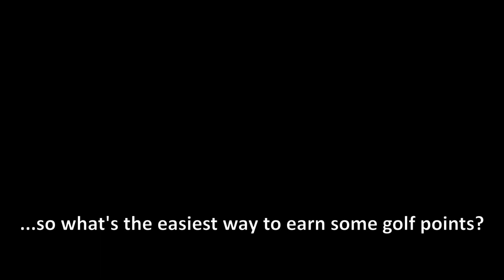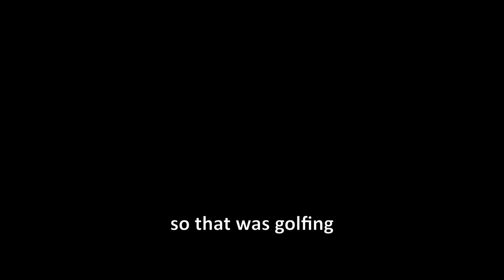Terraria 1.4 golf/golf point explained in 3 minute! (golf in a nutshell)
Terraria 1.4 added new golf feature!... and it's really, not funny (at least in singleplayer). But it has much more than just shooting the golf ball to the boundaries of your screen... In this video, I'll explain about golf. (with golfer NPC!)

But what is golf point in Terraria? Well, basically, if you did very well about your golf, golf point will increase. Higher the golf point is, more golf club such as premium golf club unlocks! Golfing in terraria isn't the best feature, but hey, at least it has unlockable.

I'd rate this one better than fishing in Terraria. It's not main feature anyway. Probably something that you can do after all those grinding for rod of discord, so you can grind for gold trophy. Isn't it lovely?

Yes, text is somewhat slower than my last video about luck in Terraria, but you still feel text is too fast... well, I mean, I'll slow down the video even more..?

And that's it! golfing in Terraria 1.4! Journey's end update really added bunch of stuff, and golfing is one of them. Gotta create all golf ball's color variation!

Sorry for grammer about golf words, I don't play golf, ok?